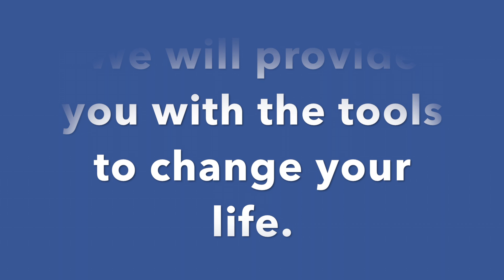Strong Performance For Life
Watch Jenny's journey to strong performance for life as she battles a diagnosis of poor posture and dysfunctional movement.